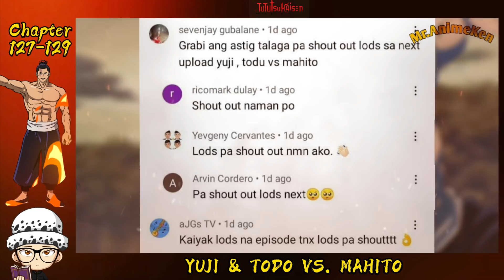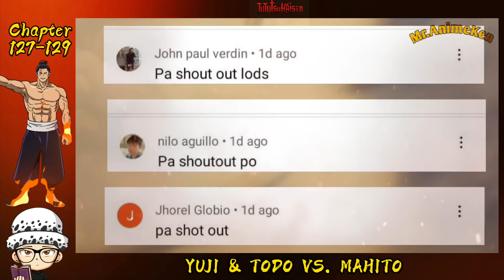YUJI AND TODO VS. MAHITO!! | AN ALL OUT BATTLE!!(COLORED) | JUJUTSU KAISEN CHAPTER 127-129(TAGALOG)